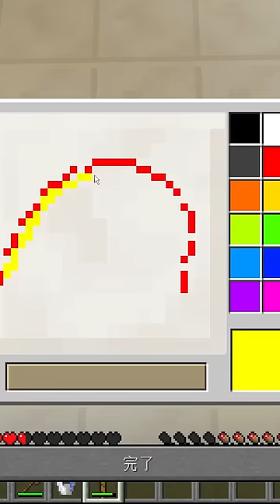ママにバレないように部屋中ラクガキしたらｗｗ【マイクラ・マインクラフト】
ハローエブリワン！あかさかの箱です📦

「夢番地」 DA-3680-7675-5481